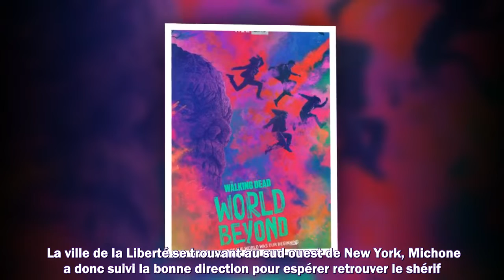The Walking Dead : on sait où se déroulera le film sur Rick Grimes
Meilleurs films
Meilleurs documentaires
Avant-premières
Box Office
Festivals
Court-métrages